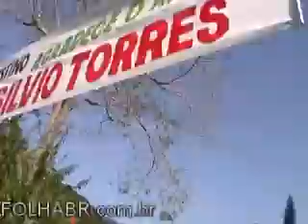FESTA NA FAVELA JUSTINOS